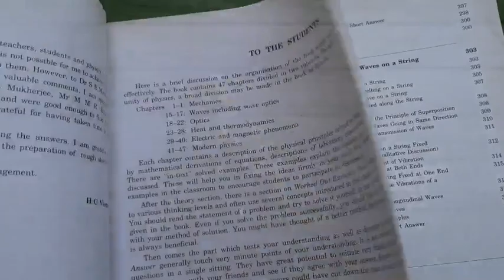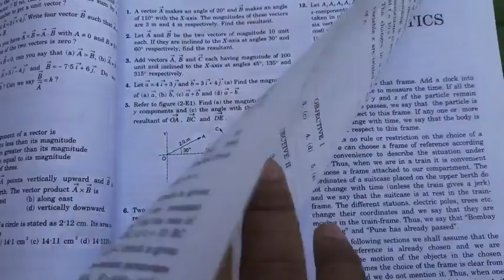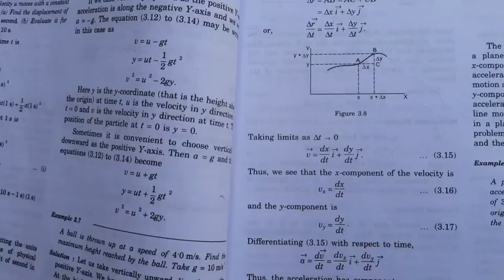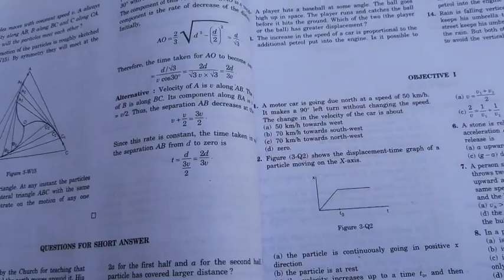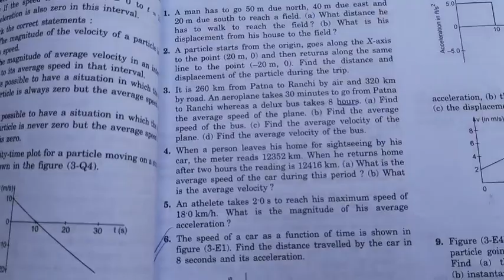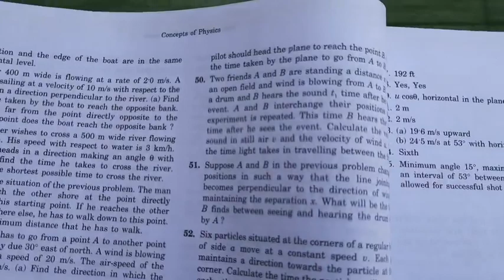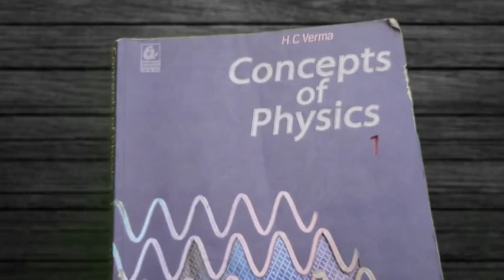Best way to solve Hc verma Book for Jee.